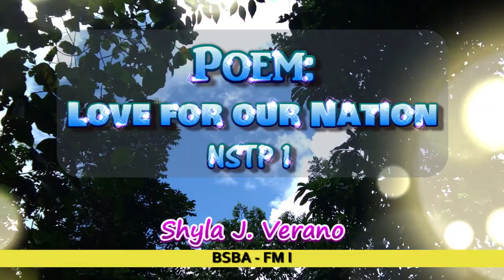ENGLISH POEM by Shyla Verano | Love For Our Nation (Philippine Independence Day)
This is poem entitled "Love For Our Nation" by Shyla Verano (yours truly by God's grace) in English language.

The Philippines just celebrated its 123rd Independence Day. I decided to upload this video and I realized realizing that it may relate to yhe event.